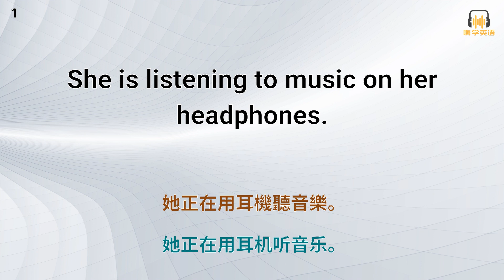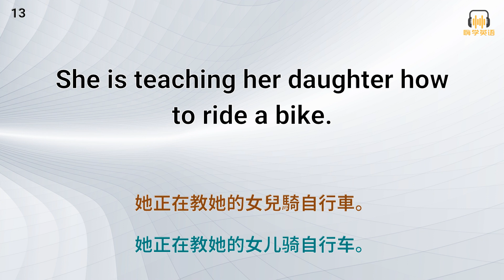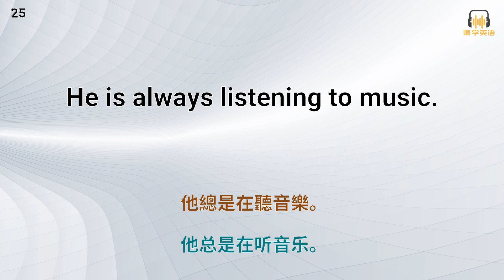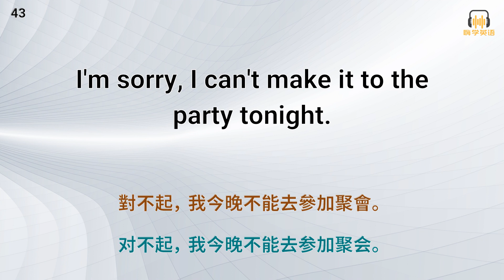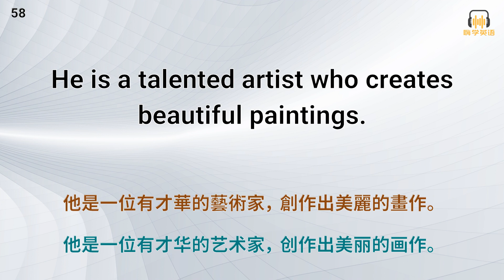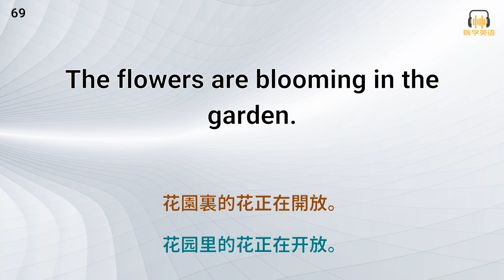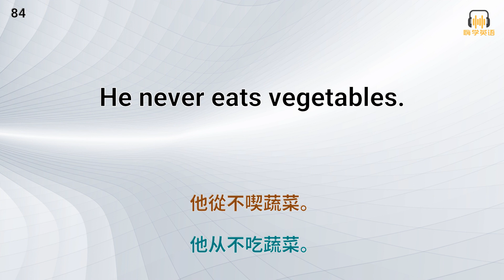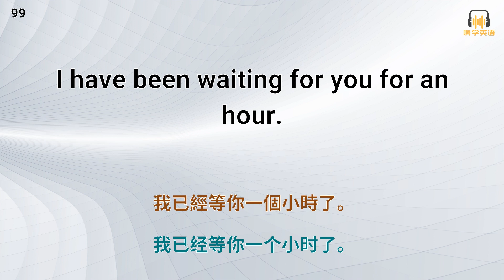老外日常交流必用短句，100句英語口語4